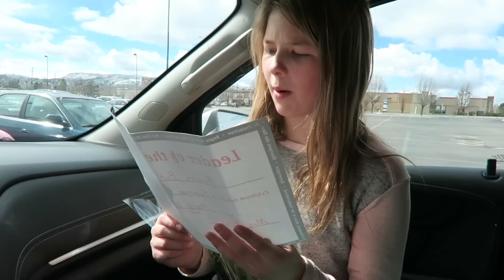MINERALY REFRESHED BABY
Have you ever sat in 118 degree hot pots? It will make you sleep like the little angel that you are!